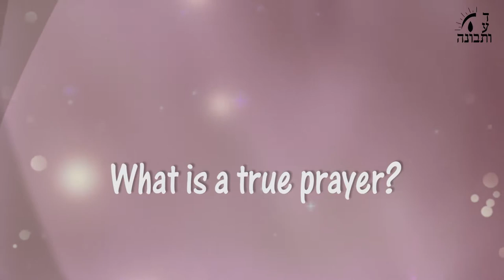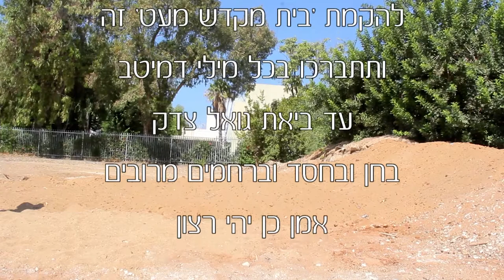What is a true prayer? - Marathi Language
Rabbi Shimshon Bamnolkar (Ben Rahamim)
Chief Rabbi of Yeshivat daat u tvuna
Ashdod, Israel